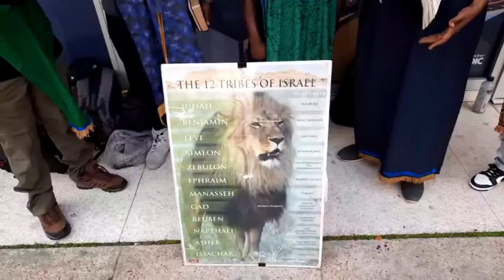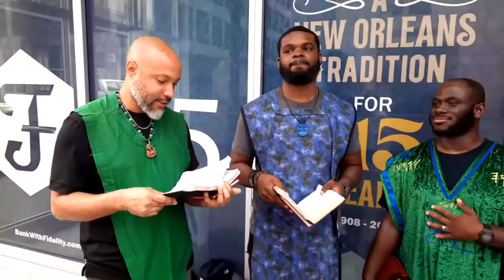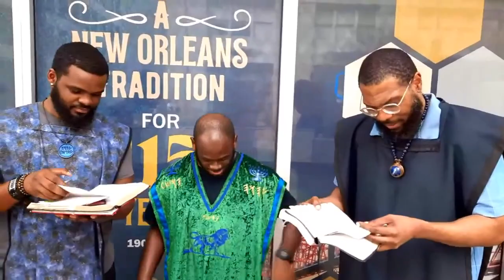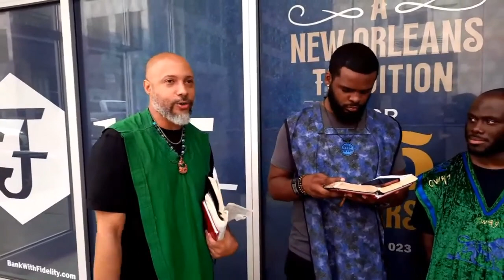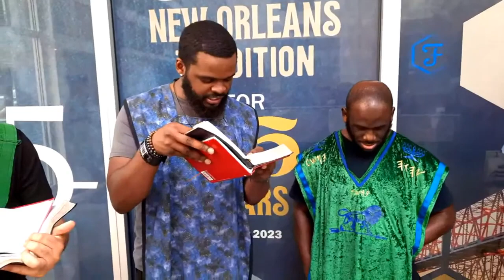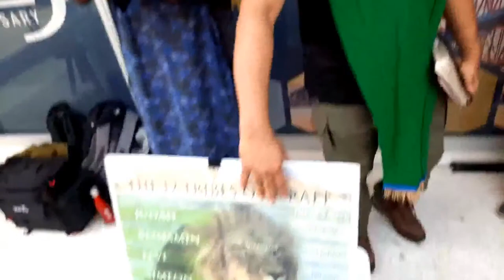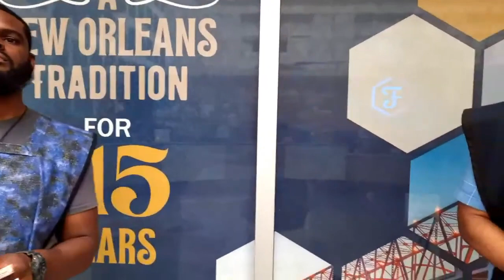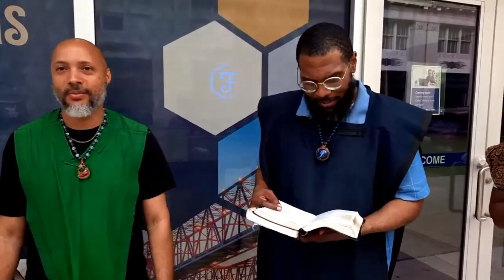GMS New Orleans Camp 4/1/23